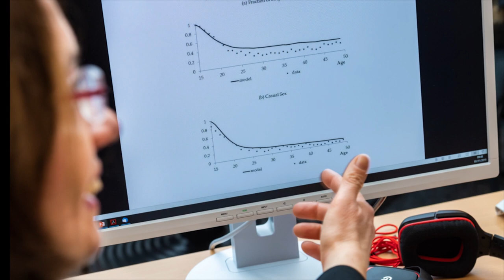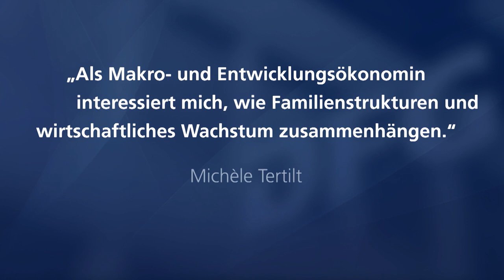Prof. Dr. Michèle Tertilt - Gottfried Wilhelm Leibniz-Preisträgerin 2019